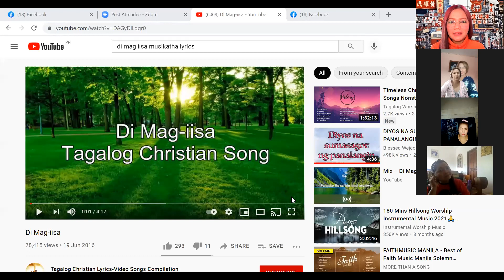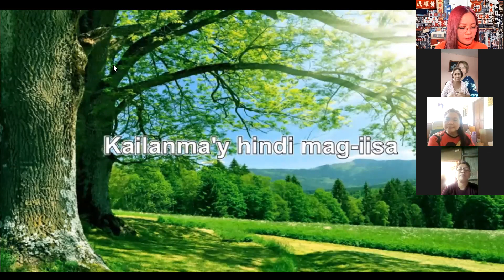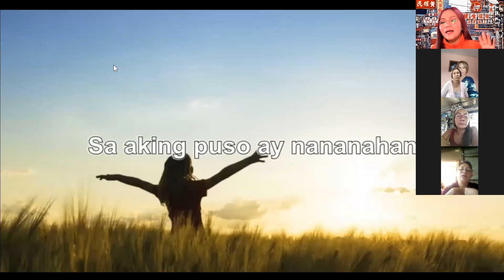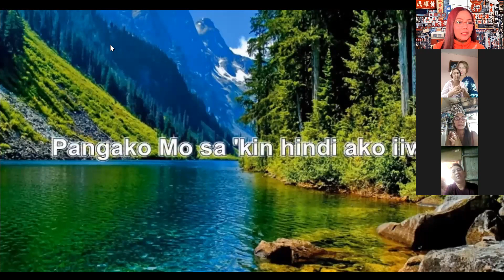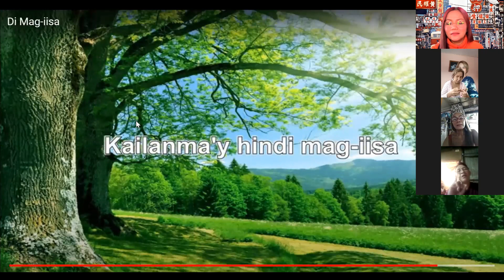145 DAYS-MORNING PRAYER & DEVOTION- AUGUST 7, 2021